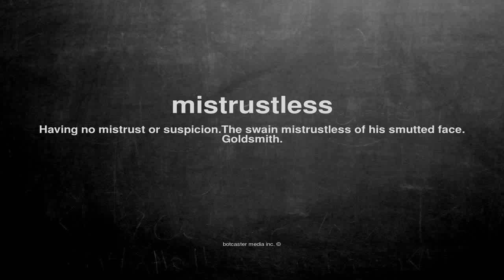What does mistrustless mean